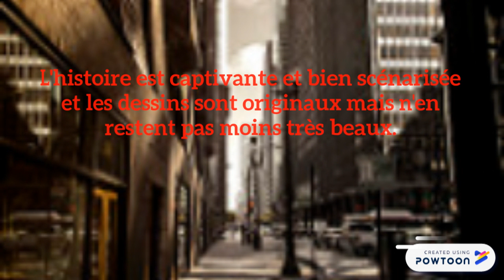Blacksad - bande annonce de Tristan